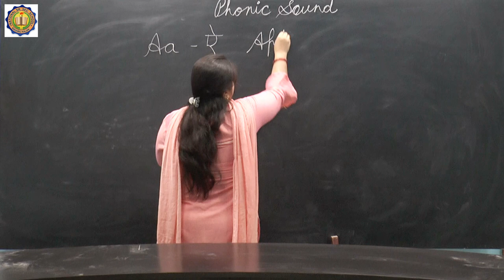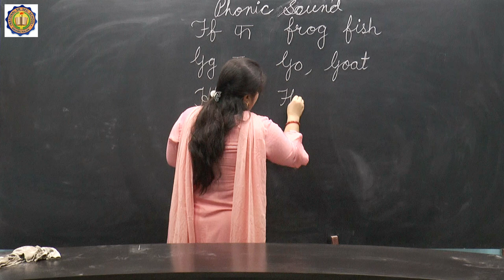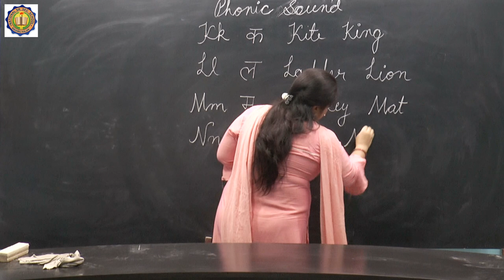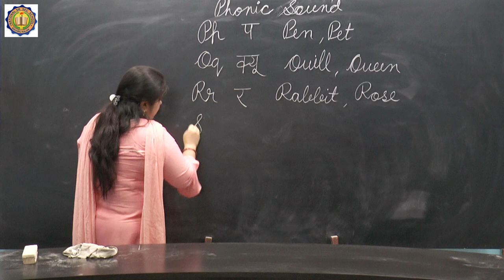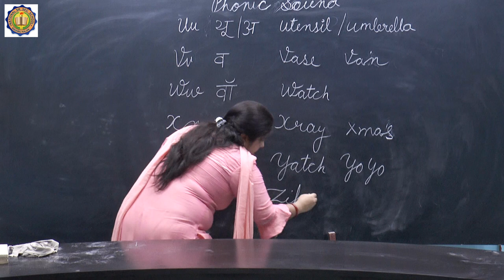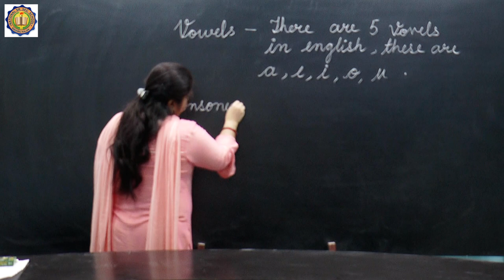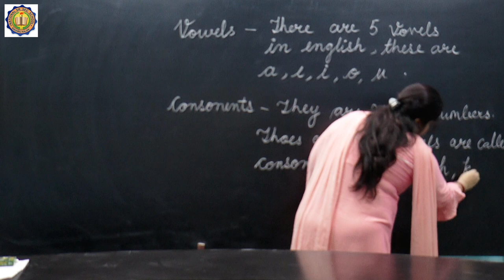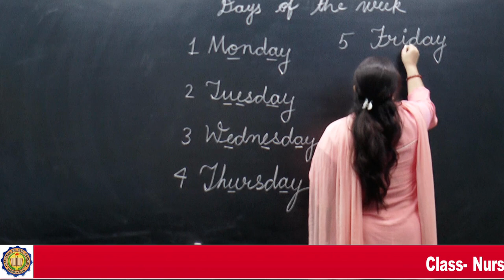Class- Nursery, LKG, UKG Topic- Phonic Sound, By- Poonam Baweja, National School Baghru Kalan